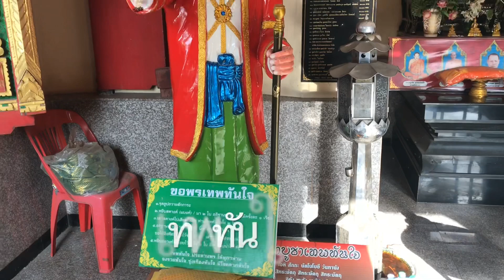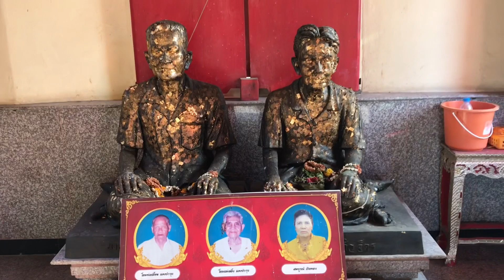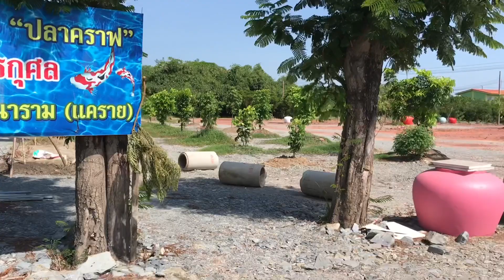วัดสุวรรณรัตนาราม กราบหลวงพ่อสาครธรรมรัต ชมปลาคราฟในสระ โอ่งหลากสี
พาชมบรรยากาศ วัดสุวรรณรัตนาราม ( แคราย ) อ.กระทุ่มแบน จ.สมุทรสาคร เข้าไปกราบหลวงพ่อธรรมรัต อดีตเจ้าอาวาส ไหว้เทพทันใจ โยมพ่อเมี้ยน โยมแม่สะอิ้ง แล้วก็ทำบุญให้อาหารปลาคราฟในสระ ชมโอ่งหลากสีมากมายรอบบริเวณ